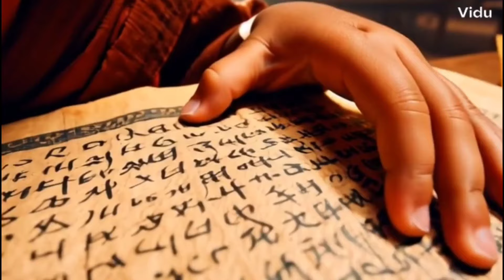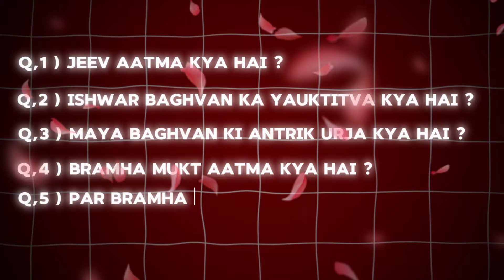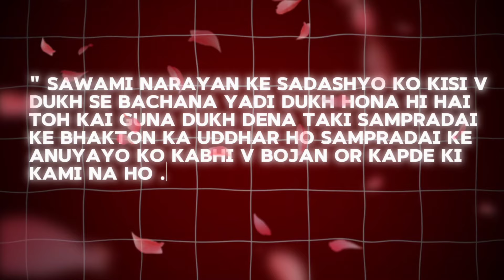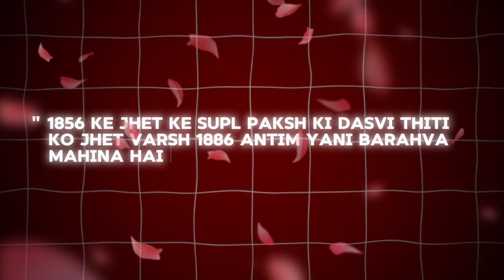नीलकंठ वर्णी की अद्भुत कहानी | The amazing story of Neelkanth Varni 🕉️ | Documentry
Neelkanth Varni :-
Neelkanth Varni, also known as Neelkanth, is a revered figure in Indian spiritual traditions, particularly in the context of Hinduism. He is often associated with the Jain and Shaivite sects and is recognized as a sage and ascetic. His name, meaning "the blue-throated one," is derived from the legendary Lord Shiva, who consumed poison during the churning of the ocean (Samudra Manthan) to save the universe from destruction, resulting in his throat turning blue.

Neelkanth Varni is known for his deep spiritual insights, ascetic lifestyle, and dedication to meditation and self-realization. He is believed to have traveled extensively across India, spreading his teachings on dharma (righteousness), spirituality, and the path to liberation (moksha). His followers regard him as a guide and a source of wisdom, and he is often invoked for blessings and guidance in spiritual pursuits.

The narratives surrounding Neelkanth Varni highlight his miraculous abilities, including healing and divine interventions, which have contributed to his legendary status. Temples and shrines dedicated to him can be found in various parts of India, where devotees gather to seek his blessings and guidance.

Overall, Neelkanth Varni represents the pursuit of spiritual truth, self-discipline, and the quest for higher consciousness, making him a significant figure in the spiritual landscape of India.